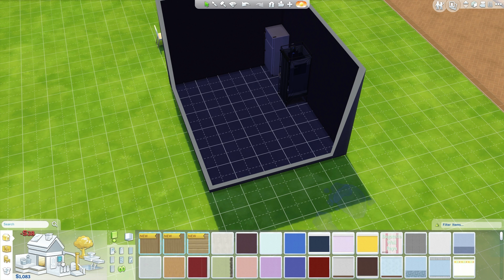Lets Play: The Sims 4 Disney Legacy (Part 3)